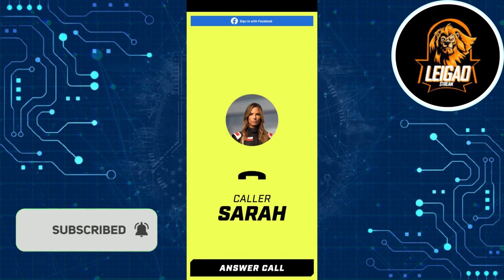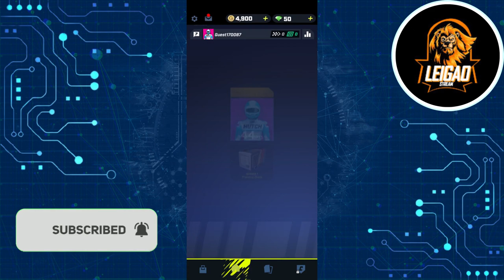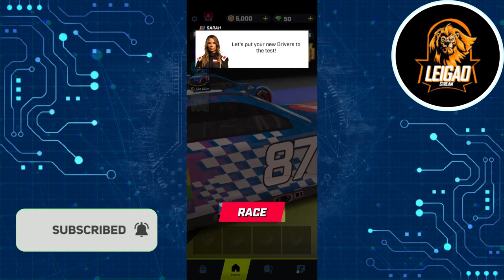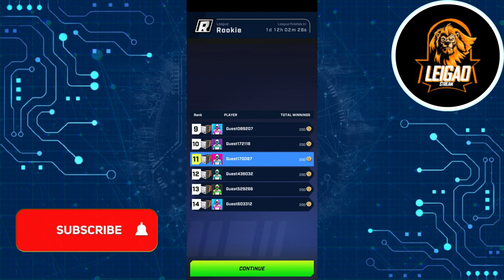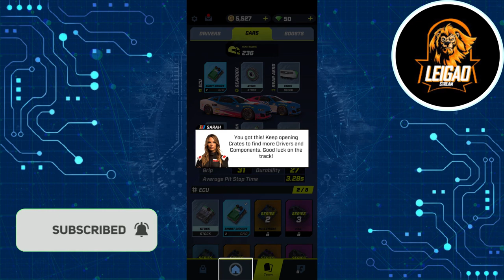NASCAR Manager - Racing - Gameplay (ANDROID HD) [1080p60FPS]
Game Information:

NASCAR Manager - Apps on Google Play

Play NEW NASCAR® Manager for FREE! Test your skills and outsmart your opponents!

Compete in thrilling 1v1 sport contests with the toughest rival race drivers from around the world. From PVP Duels and Monthly Tournaments to Weekly Leagues, there are endless ways to prove yourself. Will you tell your Drivers to go full throttle from the start, or save fuel and tires for a late surge?

BEAT YOUR RIVAL
Rise through the Leagues and win chequered flags to earn epic rewards!

SEIZE THE INITIATIVE
Make split-second management decisions as you go head-to-head in exciting PvP racing modes!

RACE TOGETHER
Join a Club and work as a team — earn Reputation for your Club and compete in Tournaments to win legendary perks!

TAKE CONTROL
Recruit and train NASCAR drivers to create your ultimate team, complete with unique custom liveries and detailed car tuning.

DEEP STRATEGY
Set your pit stop strategy while keeping your cool in the heat of the race and react to cautions, draft partners, stage points and playoff points as you push your vehicles to the limit. Pull off genius tactical management orders.